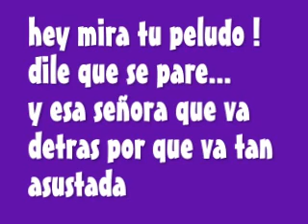CHAMITA VENEZOLANA aprendiendo a manejar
Desde Barquisimeto Venezuela les enviamos saludos,Nidiana y Enders